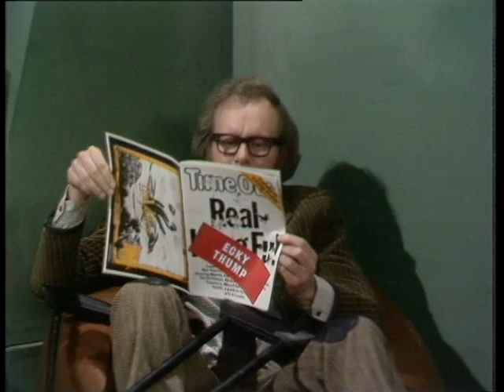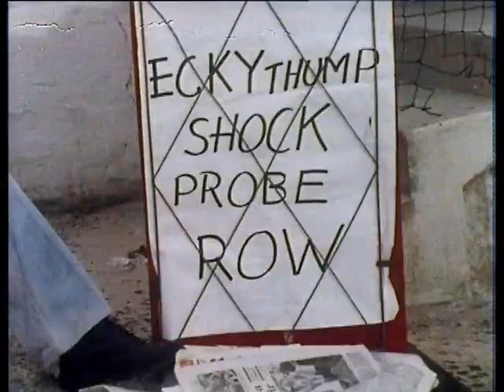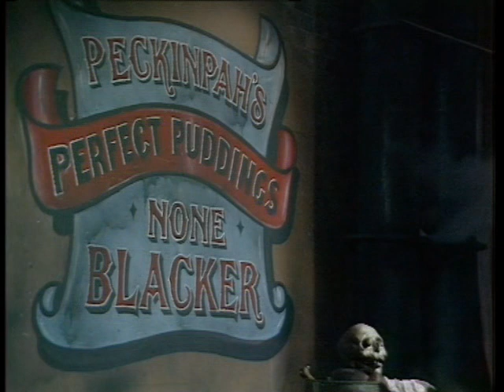Kung Fu Kapers - Goodies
RIP Mr Tim Brooke Taylor  The Goodies entertained me in my informative Years